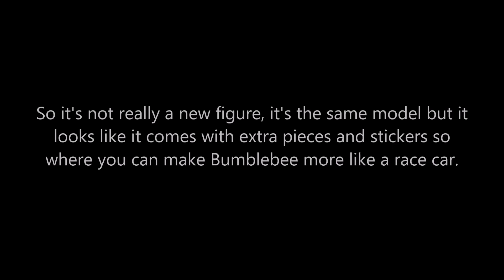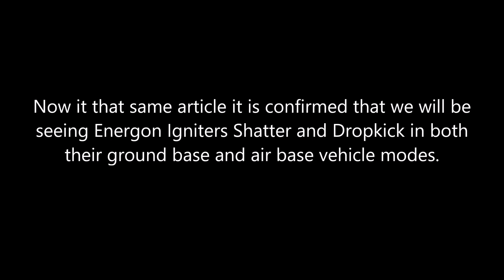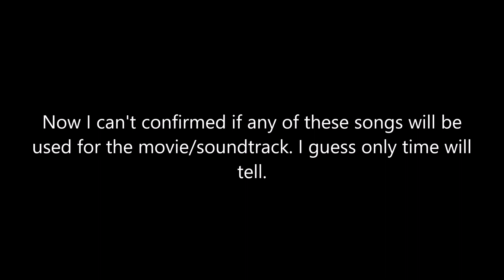Bumblebee: The Movie (Update 116): Blitzwing figure listed